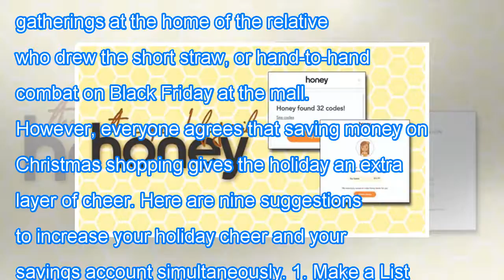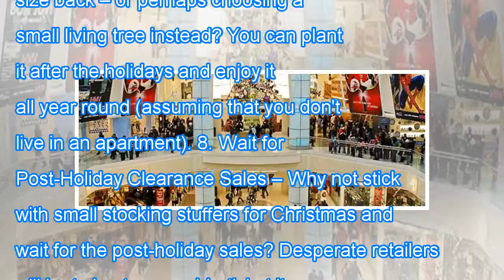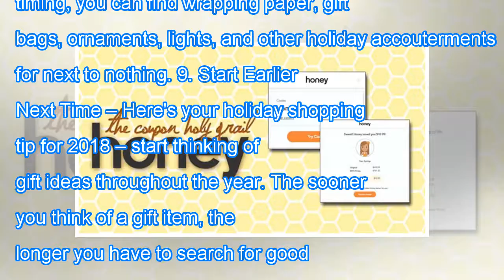9 holiday shopping tips Breaking Daily News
9 holiday shopping tips Breaking Daily News